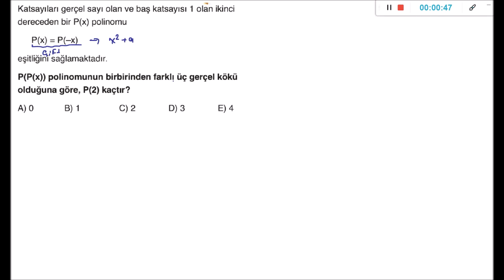ÇÖZEBİLENE ÇİKİLOTAAĞĞ ELİFTEN A Ş Ş Ş I R I İYİ SORU[DİLİMİZ DÖNDÜĞÜNCE ANLATIM] METİN YAYINLARI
Metin yayınlarının ayt matematik kitabında ki bir polinom sorusunu dilimiz döndüğünce anlatmaya çalıştık